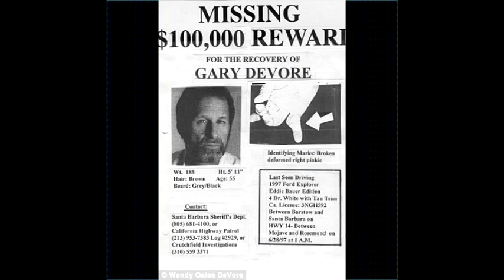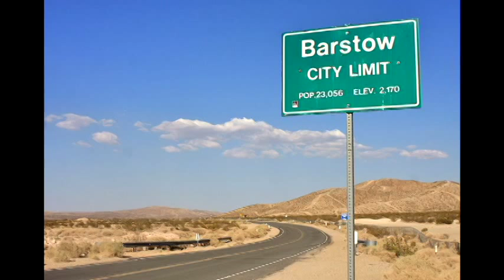A look into the Writer with No Hands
A very, very interesting case. More government involvement as well.